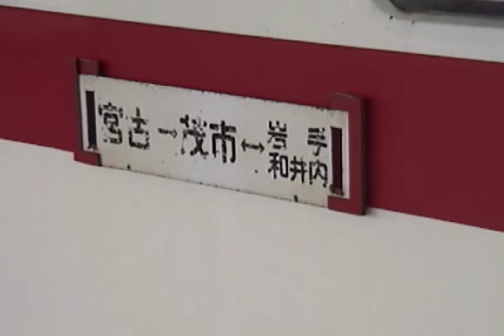【岩泉線後面展望】1998夏撮影浅内⇒岩泉キハ52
岩泉線浅内⇒岩泉の後面展望です。ほぼ貸切状態のキハ52車内様子も撮影。とにかくのどかです。